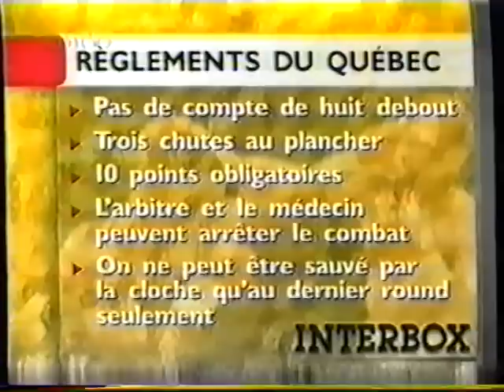dave hilton jr vs thobela